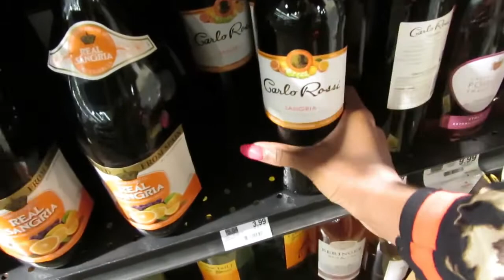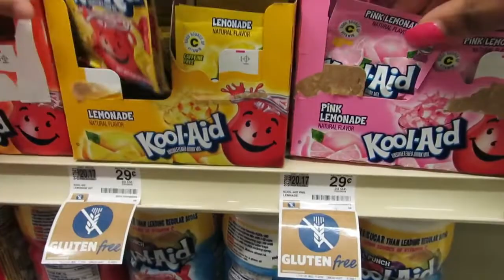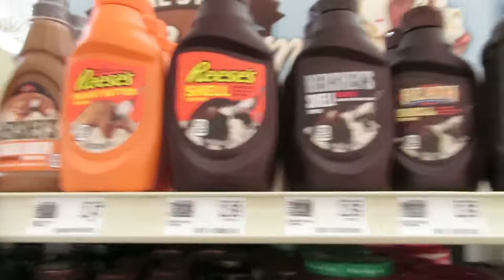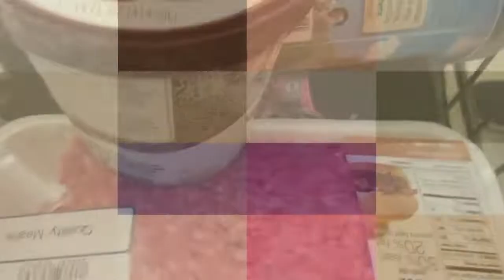HURRICANE DORIAN|PREPPING VLOG|NOT AGAIN!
Sooo another year another hurricane evaluation, praying for everyone that is affected by this hurricane.